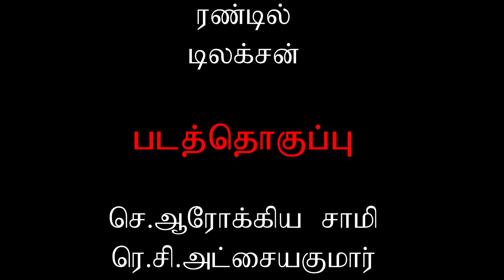தேம்பாவணி பாடலும் விளக்கமும்.நாட்டுப்படலம் - பாடல் 49 Arul Anandar, College Karumathur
தோகை கொள் மயில் என மாதர் தோன்றலின்
வாகை கொண்டார் என மயில் ஒடுங்கலால்
சாகை கொண்டு எனைய புள் சிரித்த தன்மை போல்
ஓகை கொண்டு ஒலிதர ஒலிக்கும் நாடு எலாம்